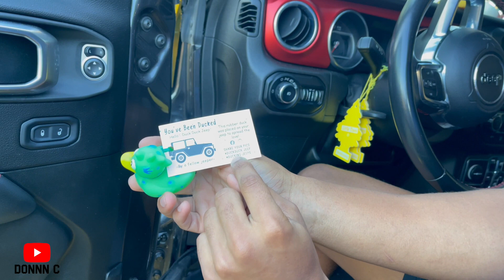What Is Jeep Ducking ? *Jeeps & Ducks EXPLAINED ! *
MY JEEP GOT DUCKED !!! Listen to me breakdown the meaning and reasoning behind jeeps & ducks (duck duck jeep)